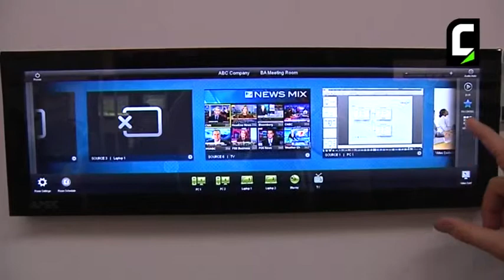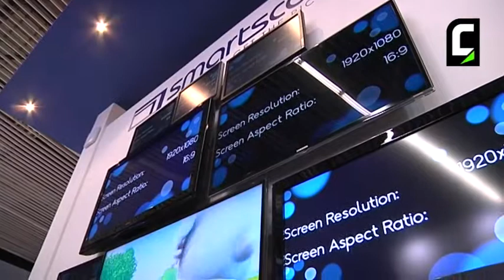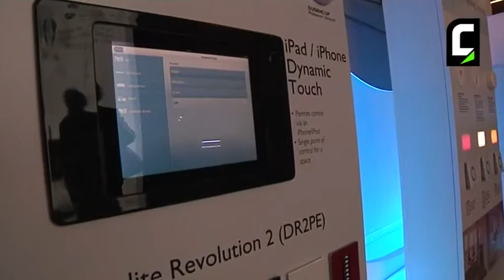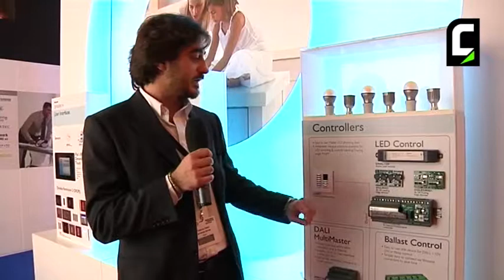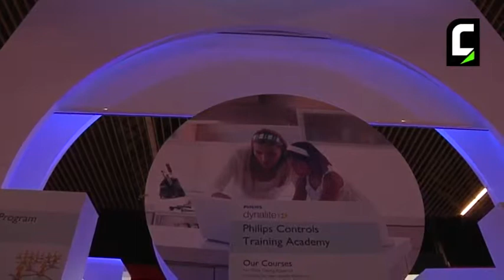ISE 2012 - Le ultime novità AMX e Philips Dynalite, con Intermark Sistemi srl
Fabio Concezzi (Amministratore Delegato di Intermark Sistemi srl) espone le caratteristiche delle novità nello stand AMX, oltre a presentare Intermark - distributore dei marchi AMX e Philips Dynalite per l'Italia, mentre Federico Valeri Federico Valeri (Responsabile Commerciale Centro-Sud Italia di Intermark Sistemi srl) ci parla delle ultime novità di prodotto Philips Dynalite

ISE 2012 - Latest news from AMX and Philips Dynalite by Intermark Sistemi srl
Fabio Concezzi (General Manager at Intermark Sistemi srl, Italian distributor for AMX and Philips Dynalite) introduce the company Intermark Sistemi and talks about new products and solutions at AMX booth, while Federico Valeri (Executive Sales Manager - Italy's south and center areas for Intermark) showcase latest new products by Philips Dynalite (Italian lang.).